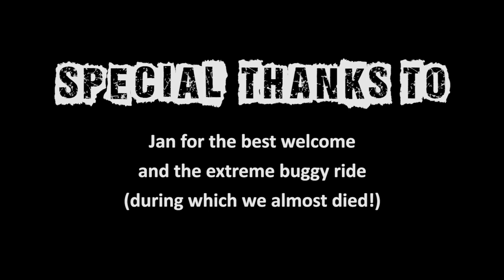Visiting Off Road Academy Country Trax in South Africa - EP. 85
Finally, it's time to share footage from South Africa. There will be a lot of episodes coming up as I spent 3 months there... and yet I only rode through the eastern part of the country. The first episode is from Country Trax , an off road academy run by my friends. Thank you Jan and Elsie for the best welcome.

VIDEO RECORDING DATE: DECEMBER 2019